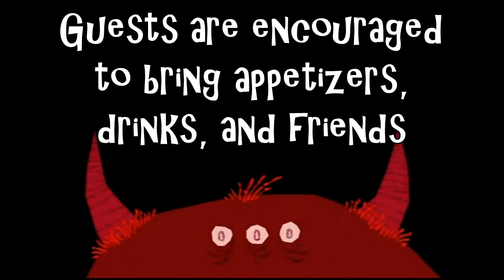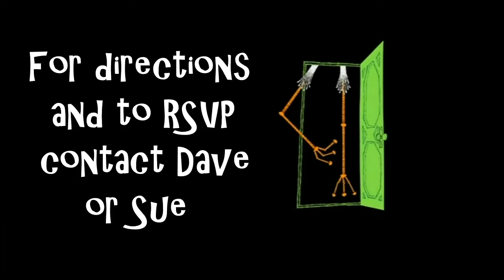Halloween 2016 Invitation